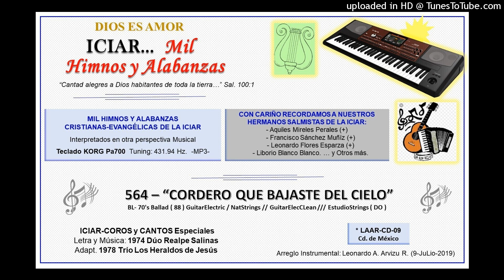564 - CORDERO QUE BAJASTE DEL CIELO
564  “CORDERO QUE BAJASTE DEL CIELO”
BL- 70's Ballad ( 88 ) GuitarElectric / NatStrings // GuitarElecCLean /// EstudioStrings ( DO )

ICIAR-COROS y CANTOS Especiales
Letra y Música: 1974 Dúo Realpe Salinas Adapt: 1978 Trío Los Heraldos de Jesús
Arreglo Instrumental: Leonardo A. Arvizu R. (9-JuLio-2019)  CD-09

-1-
Cordero, que bajaste del Cielo,
Al morir en la Cruz, para darme la Luz
Y también Salvación;
Vertiste tu Sangre Inmaculada,
Por la cual mi maldad,
La borraste Jesús al morir en la Cruz.

-Coro-
Hoy, te alabo Señor,
Con todo mi corazón.
Porque, porque Tú eres mi Dios,
Porque Tú eres mi Dios,
Y mi buen Salvador que moriste por mí.

-2-
Tú eres el que diste a mi vida,
Esa paz sin igual,
Que no pude encontrar en el mundo falaz;
Ahora mi alma alegre Te canta,
Disfrutando el Amor,
Que en la Cruz del dolor demostraste Señor.